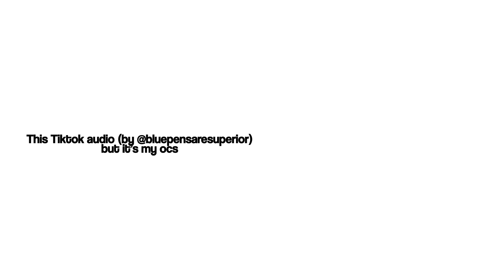this tiktok audio but it's about my ocs | Animatic Meme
hahaha this is fun-
EDIT: YOU I ACCIDENTALLY TYPED UP MAYA INSTEAD OF DANI IN ONE PART PLEASE IGNORE MY AA BRAINROT